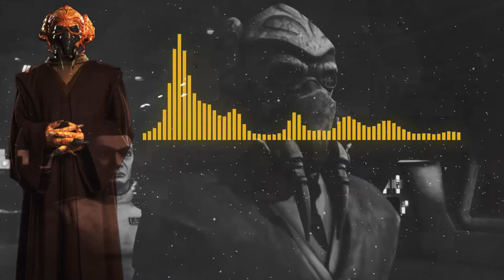| Star Wars | Plo Koon Theme (Suite)